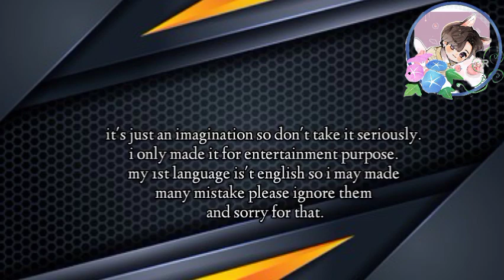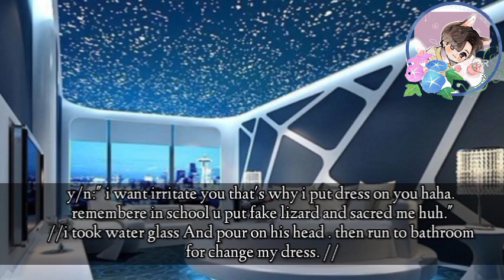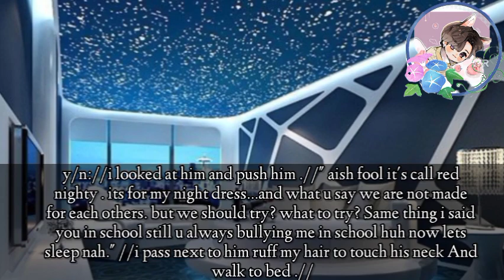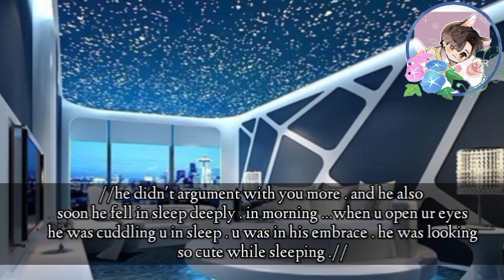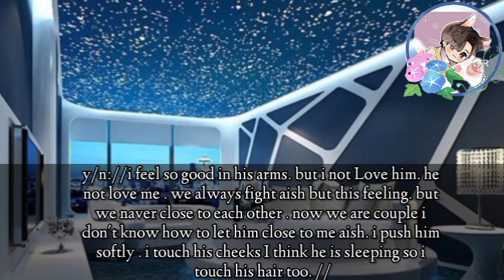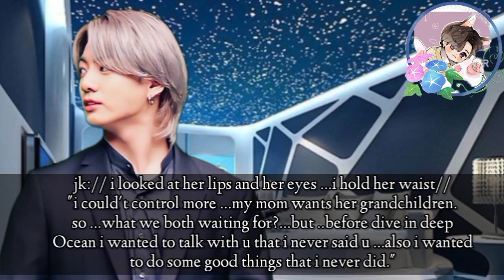when u your mother in law comes your cold ceo started to behaved rom- | jungkook oneshot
~bts jungkook one shot ff
~bts mother in law cold husband ff
~bts cold husband ff
~bts Mafia ff
~jungkook ff
~jungkook oneshot
~bts ff
~bts cold professor
~bts fiancé
~bts forced wed to cold mafia ff